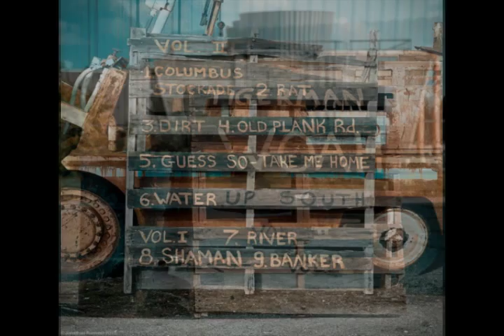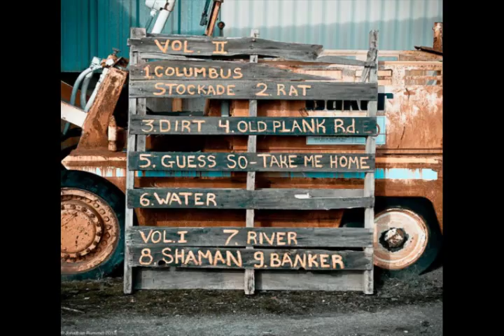Tigerman WOAH "UP South" Vol.II FULL ALBUM